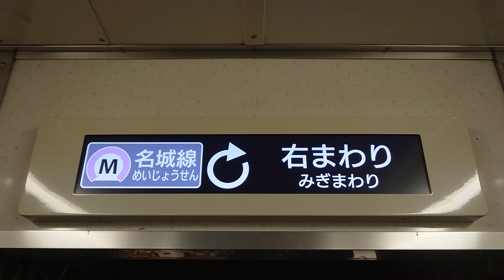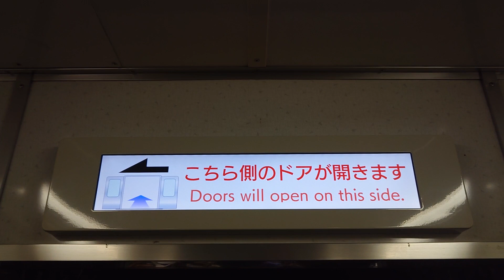名古屋市交通局名古屋市営地下鉄名城線２０００形パッとビジョンＬＣＤ日立製作所